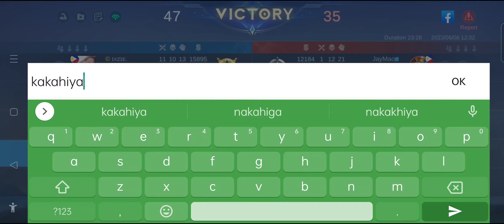NAG IISANG SILVER. KAPAL E. P2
FINALE NG NAG IISANG SILVER NA NAKASAMA NAAMIN HAHA.

Alright Babush..